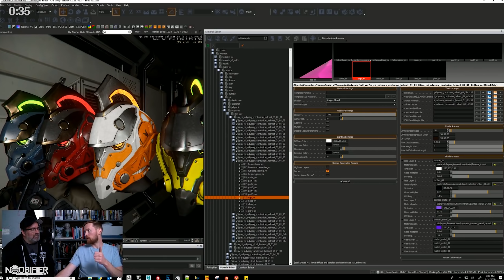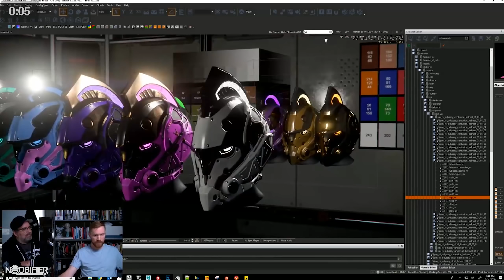starcitizen LIVE - Building Subscriber Wearables in 1 min 8 sec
This Channel is partnered with Monstertech Sim and Mounting Solutions.

Tired of being alone? JOIN ENEMY CONTACT

I am a Member of Redacted.tv a Star Citizen Community that aims to bring you the very best entertainment and information.